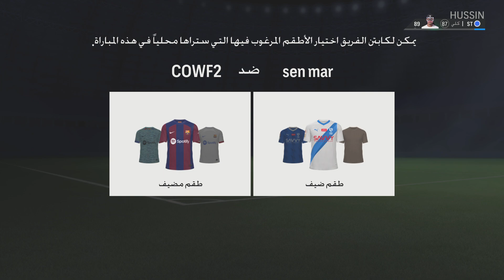EA SPORTS FC 24_20240309050544